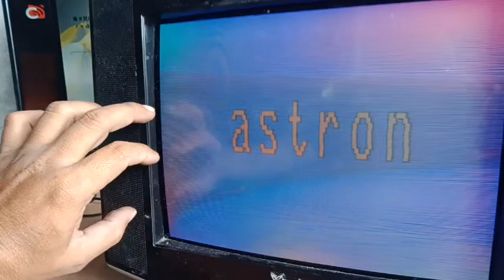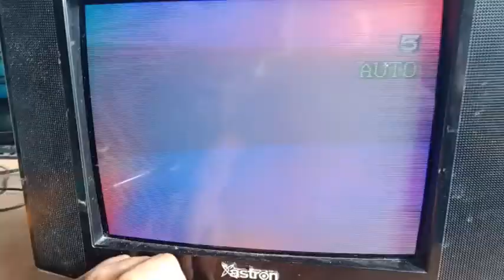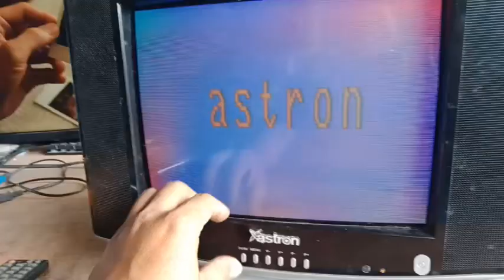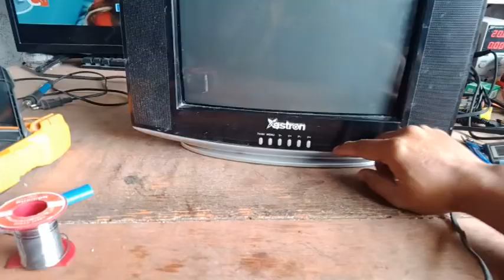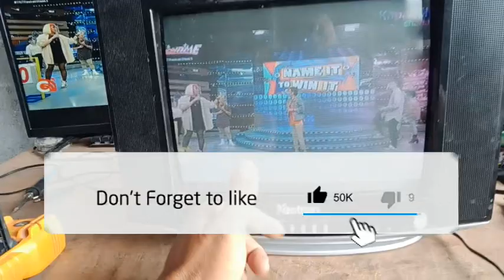FLICKERING SCREEN INTERFERENCE IN CRT TV PAANO AYUSIN